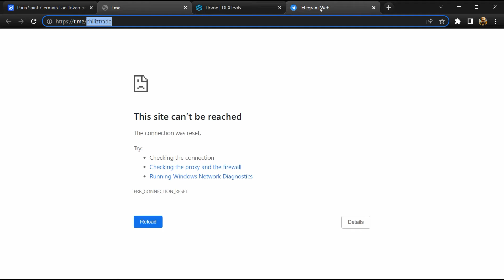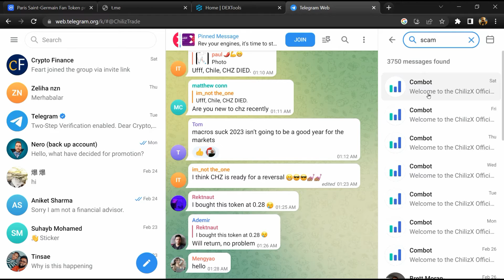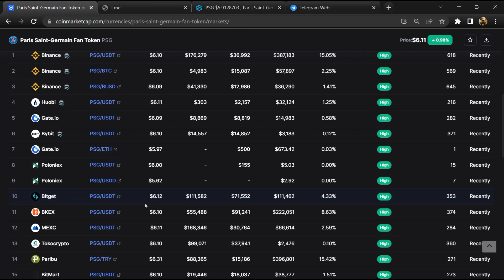Is Paris Saint-Germain Fan (PSG) Token Scam or Legit ??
In this video, I am going to share that Paris Saint-Germain Fan (PSG) Token is legit or a scam. I have made videos based on online data, I am not a financial advisor investing in crypto at my own risk.